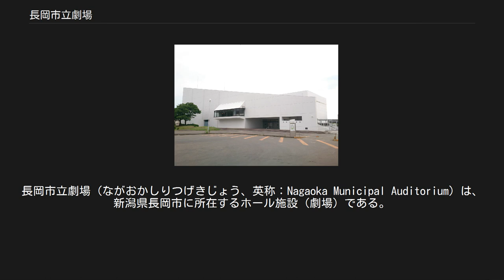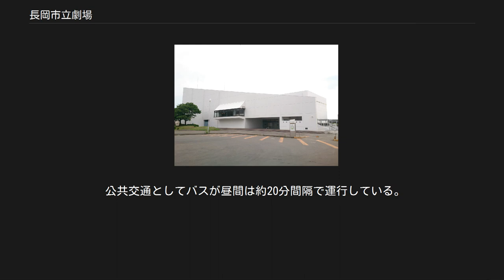長岡市立劇場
長岡市立劇場（ながおかしりつげきじょう、英称：Nagaoka Municipal Auditorium）は、新潟県長岡市に所在するホール施設（劇場）である。
愛称は「市立劇場」。
 施設は長岡市が所有し、財団法人長岡市芸術文化振興財団が指定管理者として運営管理を行っている。
 当劇場が開業する以前、当時の長岡市内にはホール施設として1958年（昭和33年）に竣工した長岡市厚生会館（現：アオーレ長岡所在地）があったが、同会館は体育館をベースに設計されており、大規模なコンサート等を開催できる本格的なホール施設では無かった。
 1966年（昭和41年）の市長選で当選し、市長に就任した小林孝平は都市の魅力を高めるために必要な施設として「大学・病院・劇場」の三つを挙げた上で、本格的なホール施設の整備計画に着手し、1973年（昭和48年）秋に当劇場は竣工、同年10月24日に開館した。
その当時、公立・公営のホール施設の名称には「会館」が多く用いられていたが、施設名称は前掲の経緯から「長岡市民会館」ではなく「長岡市立劇場」と命名された。
公共施設で「劇場」の名称を使用したのは東京都千代田区に所在する国立劇場に次いで2例目、地方公共団体としては初の事例であった。
 長岡市では当時の市役所本庁舎（2016年に解体された長岡市役所・柳原分庁舎）の老朽化に伴い、1975年度（昭和50年度）から3箇年計画で新庁舎の整備事業を進め、新本庁舎（現：長岡市役所 幸町庁舎・さいわいプラザ）は市立劇場北側の隣接地に1977年（昭和52年）10月16日に落成した。
この幸町地区は以後、市の公共施設の集積地となり、周辺部は住宅地として開発が進捗した。
 オープンに先立ち市民向けの内覧会が実施された。
 当劇場は2度の震災に見舞われたが、修復工事を経て40年近くに渡り営業を続けていた。
 しかし、開館当初からバリアフリー構造でなかったことや、老朽化などが進んでいたことを理由に、耐震補強工事に併せて大掛かりなリニューアル工事とバリアフリー化工事も実施された。
工事費は総額21億円。
 期間は2016年7月から2018年までの2年間で、2018年7月1日にリニューアルオープンした。
 正面玄関すぐの階段左脇にはエレベーターが新設されるなど、これまでなかった設備が新設されている。
 このほか空調設備をすべて入れ替えたほか、女子トイレの拡張工事を実施している。
これにより男子トイレの設置数は若干数減少したが、公演時の行列問題解消を見込んで工事が行われた。
 座席数は1,500席で3段構造となっている。
利用形態としては各種式典・講演会・演劇・コンサート・オーケストラ・吹奏楽など多目的ホールとして利用されている。
現在では1994年（平成6年）に完成した長岡リリックホールに比べると音楽向きに特化してはいないが、一般的なコンサートホールとしては十分な機能があり、収容人数が倍以上の事もあって演奏会でも比較的規模の大きいものが開かれることが多い。
 可動式の座席が200席あり、小規模なコンサートや演劇、練習スタジオとして利用される。
 大（定員96名）・中（定員32名）・小（定員24名）の3つの会議室があり、資格試験や講演、大規模イベントの際の事務室などに用いられる。
 楽屋は第1楽屋から第4楽屋までの4つあり、第1楽屋だけ他の楽屋の約2倍の大きさがある。
 ピアノはスタインウェイD-274・ヤマハCF3・カワイKGがある。
 公共交通としてバスが昼間は約20分間隔で運行している。
また、催し物によっては長岡駅までの臨時バスを運行することがある。